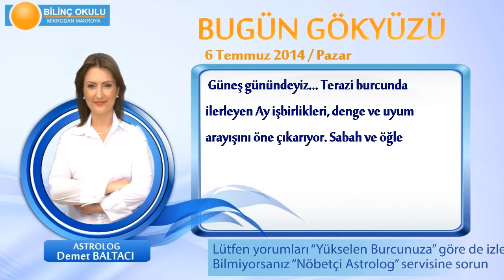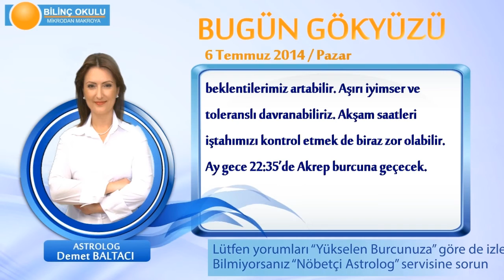BALIK Burcu, GÜNLÜK Astroloji Yorumu,6 TEMMUZ 2014, Astrolog DEMET BALTACI Bilinç Okulu